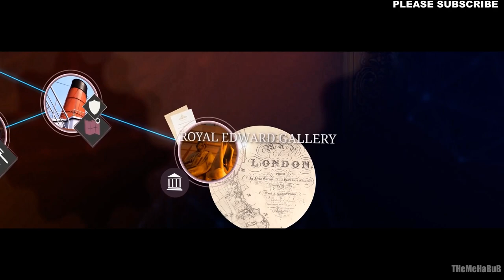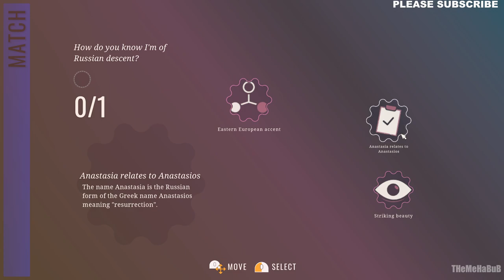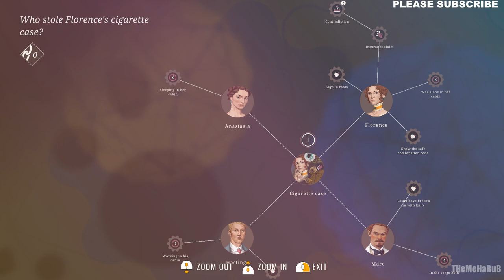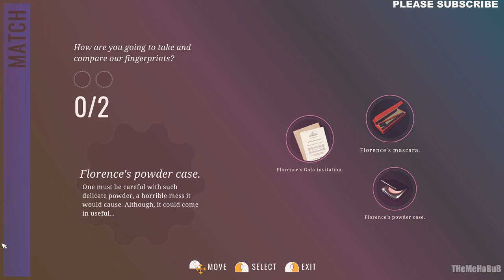Agatha Christie - Hercule Poirot: The London Case Gameplay | PC | No Commentary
From the brilliant mind of the BAFTA Award-Winning studio, Blazing Griffin, get ready in 2023 for a new adventure as the famous detective Hercule Poirot travels to London for a seemingly simple task of delivering a painting for an exhibition, that will be unfortunately stolen during the grand opening.

For the first time ever, players will have the opportunity to team up with Poirot’s beloved sidekick in the books, Hastings, as they uncover a new mystery. Expérience a new location, adventure, and partner in this exciting next chapter of Hercule Poirot in his youth.

In this detective adventure game, you will take on the role of the famous detective, Hercule Poirot, as he joins forces with Lloyd's of London to ensure the transportation, protection, and sale of a valuable painting of Mary Magdalene. The painting is to be the centerpiece of a new exhibit at a London Museum, featuring other works of ecclesiastical art on loan from Brussels.

As an employee of Lloyd's of London, your colleague, Hastings, will assist you in handling the insurance of the artworks and the sale of the painting. Upon arriving at the museum, you will meet with the new owner of the painting, Mortimer Ailsworth, and the curator of the museum, Evelyn Warbeck. Use the resources at your disposal to examine the security and protect the painting from any potential threats.

One week later, a Preview Gala will take place where all of the main characters will be in attendance. However, things take an unexpected turn when the painting is stolen from under everyone's noses. Your sharp detective skills will be useful to uncover the truth and find the culprit behind the theft.

Will you be able to solve the mystery and retrieve the stolen painting?

PC Specs:
Monitor: ACER Nitro 23.8 inch
Mobo: AMD MPG X570 GAMING PLUS
GPU: GEFORCE GTX 1660
CPU: Ryzen 5 X570
RAM: Corsair VENGEANCE LPX16GB (2 x 8GB)
SSD1: WD GREEN 240GB
HDD: 2TB